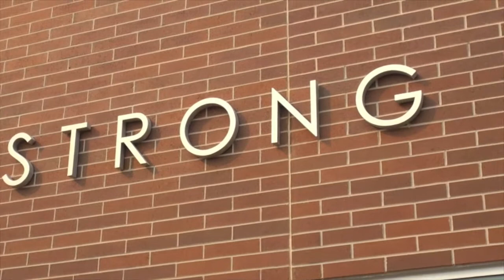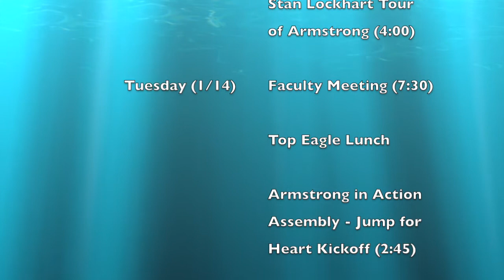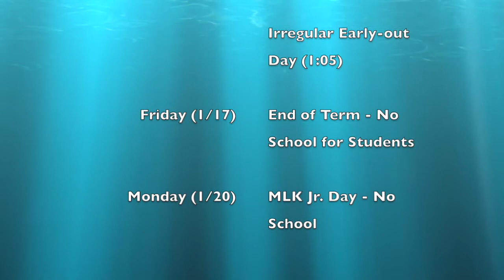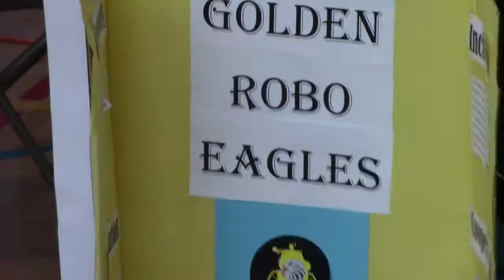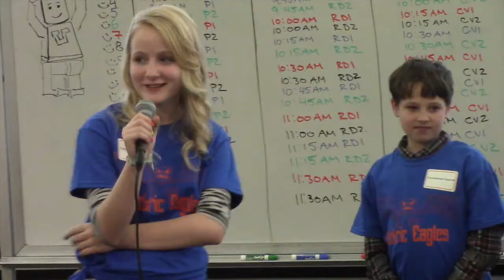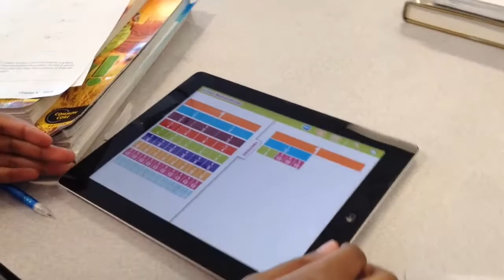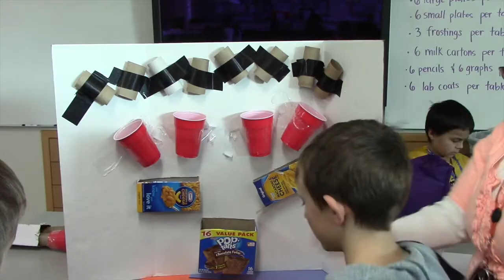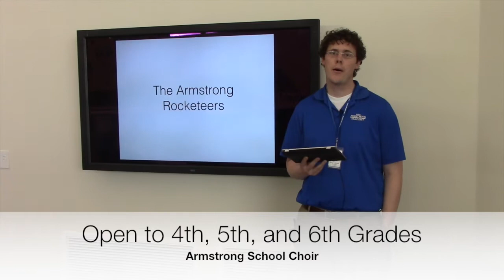ABC News 20